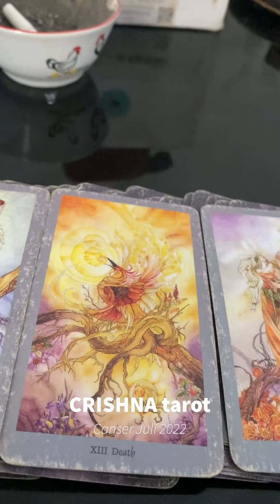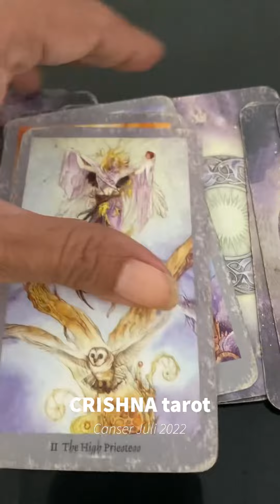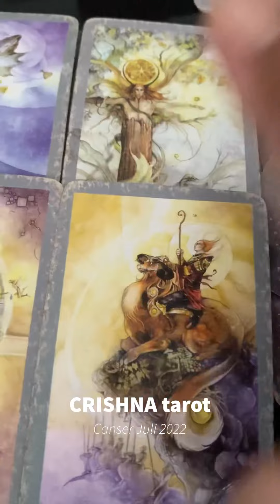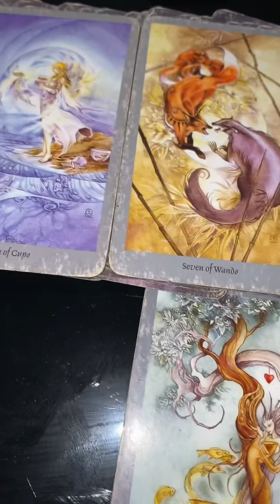Ada transformasi radikal dihidup mu ||Canser Juli 2022